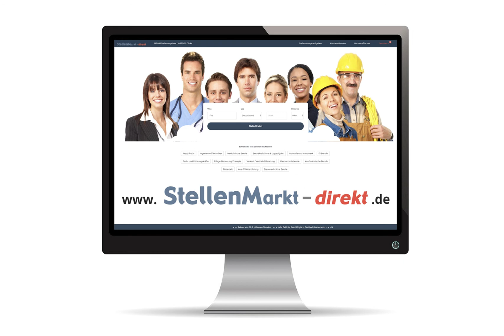Stadtplaner in Wangen, gesucht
Bei der Großen Kreisstadt Wangen im Allgäu sind zum nächstmöglichen Zeitpunkt folgende Stellen zu besetzen:

Stadtplaner/in (w/m/d) für das Baudezernat
- unbefristete Teilzeitstelle mit 30 Wochenstunden
- in Entgeltgruppe 11 TVöD

Bauverständige/r (w/m/d)
inkl. Sachbearbeitung Gutachterausschuss
- in Teilzeit mit 85% (Stelle ist teilbar), unbefristet

Nähere Informationen und ausführliche Ausschreibungen zu diesen Stellen finden Sie auf der Homepage der Stadt Wangen.

Wir freuen uns auf Ihre Online-Bewerbung auf unserer Homepage bis spätestens 25. Bitte nutzen Sie den Service unseres Online-Bewerbungsverfahrens. Schriftliche Bewerbungen können nicht zurückgeschickt werden.

Foto: Pixabay.de